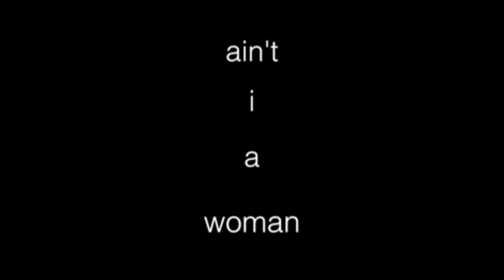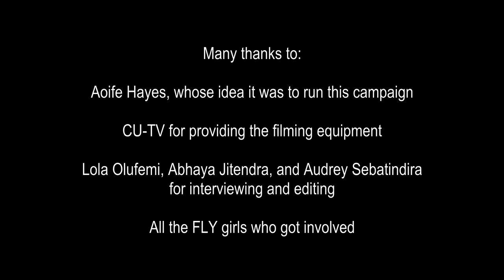AIAW Snapshot: Kyriarchy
"It's very complex because you have to deal with you being oppressed but also [consider] that you might have some privilege in terms of other people".

Cambridge's WoC on kyriarchy.

(song: Jeeps by Onra)